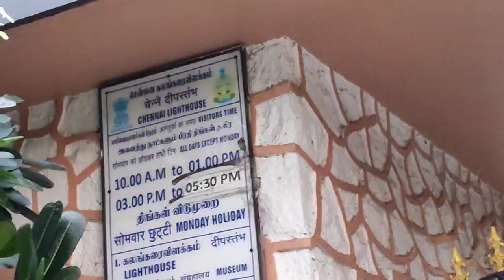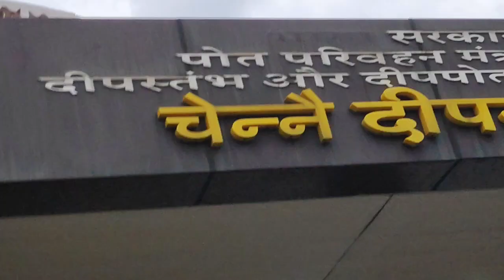Marina Beach India's Longest Beach and world 2nd Longest Beach | Finally Beach ise Dekh hi liya 🥰😝